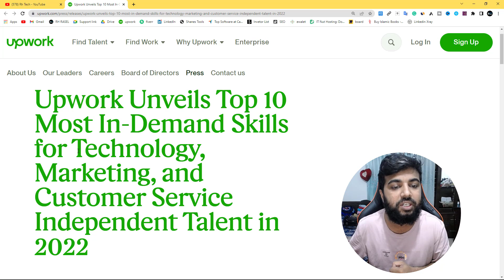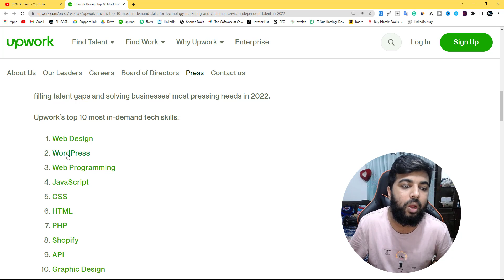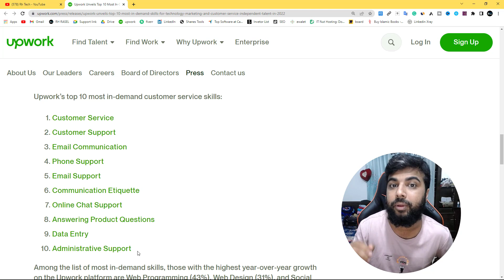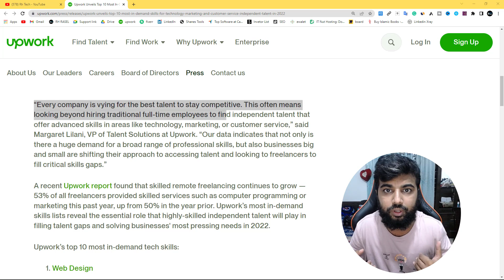Upwork Releases Top 10 freelance Skills for Technology, Marketing and Customer Service in 2022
In this video, I am going to show, Upwork Releases Top 10 freelance Skills for Technology, Marketing, and Customer Service in 2022